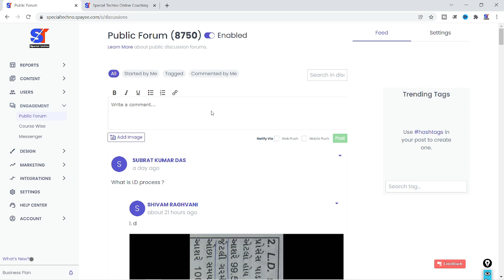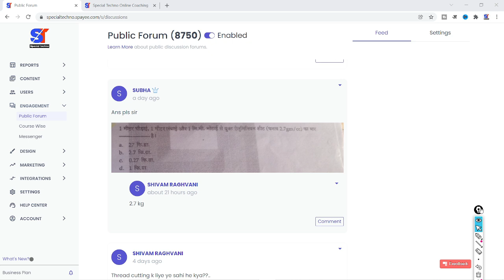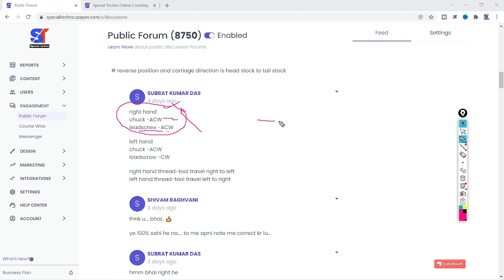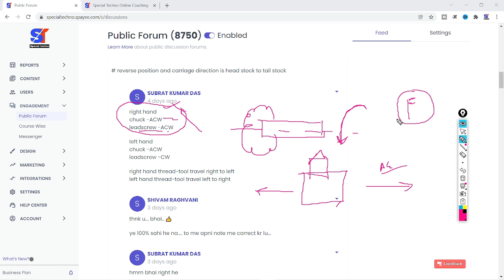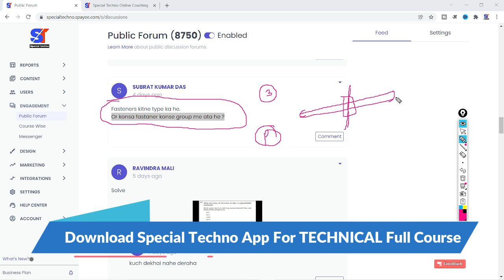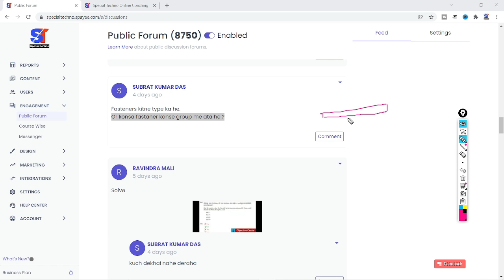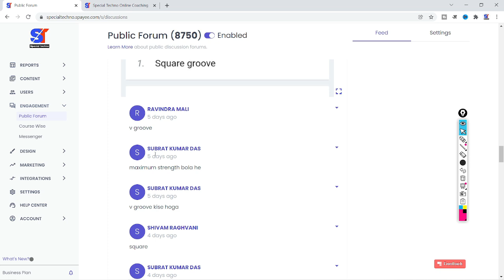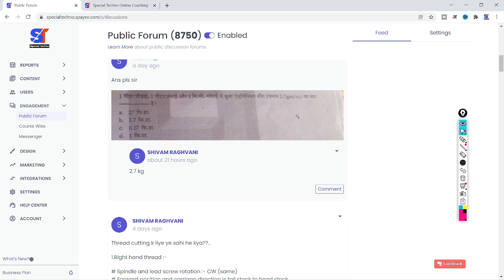Special Techno Public Forum Discussion || ITI Students Most important MCQ.